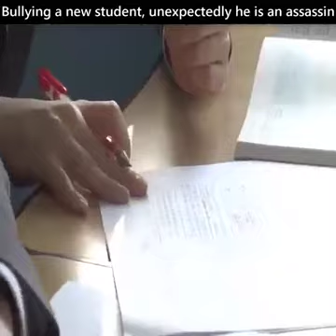bestactionmovies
Bullying a new student, unexpectedly he is an assassin. Best Action Movi2021